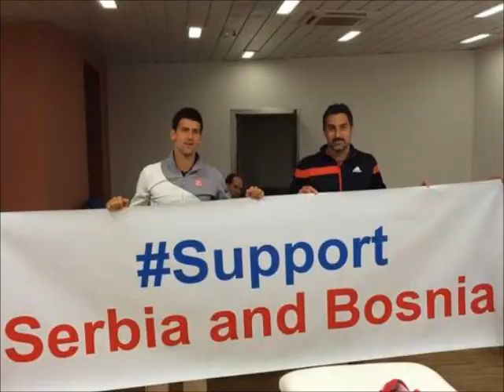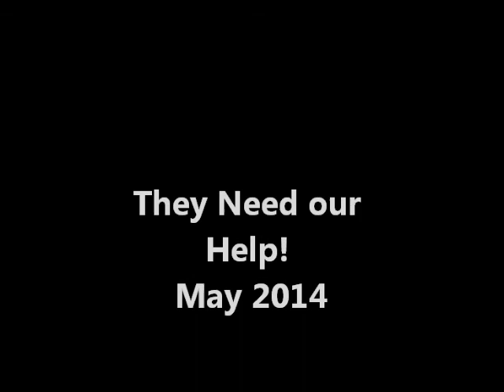Flooding in Serbia, Croatia, Bosnia...~Nickelback~If everyone cared~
This region has been hit with the worst flood in over 100 years. They have lost everything and they NEED OUR HELP!